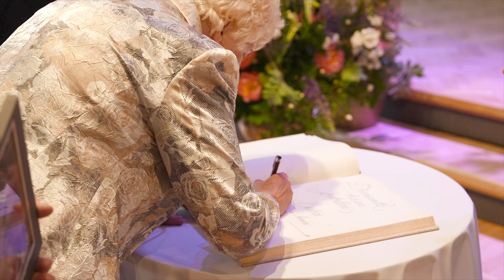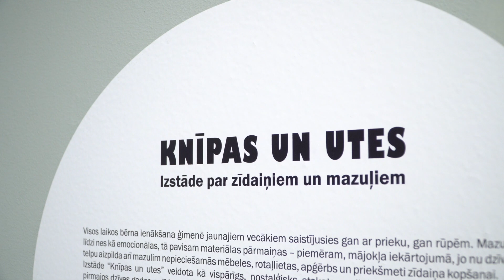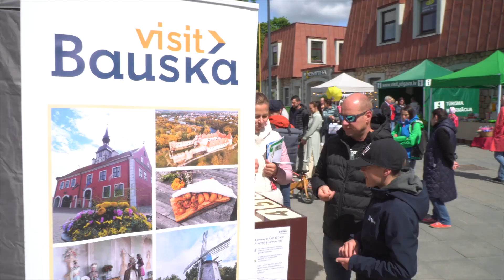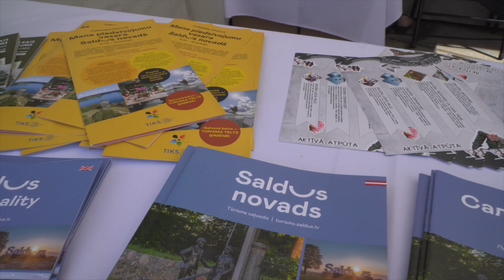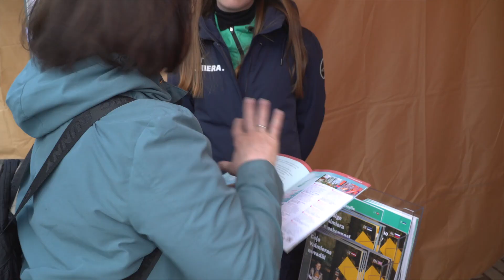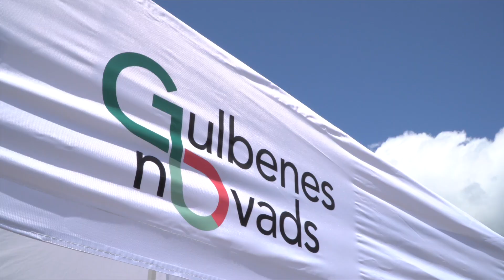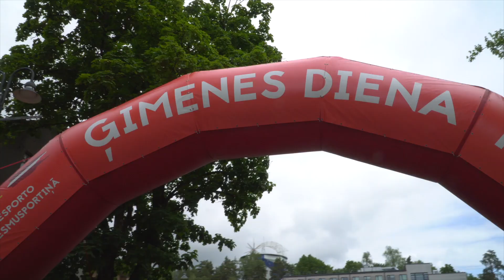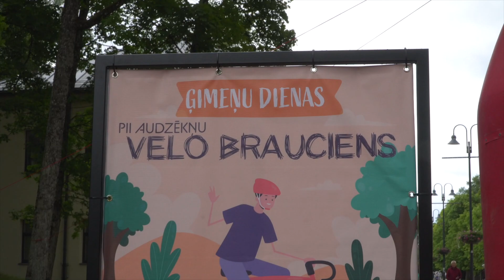Būt Ogres novadā S1E32